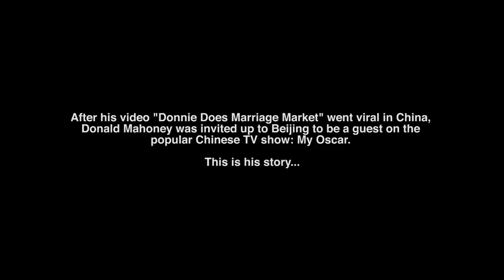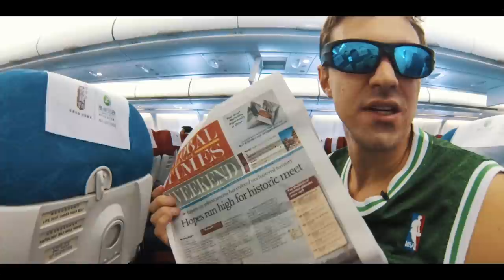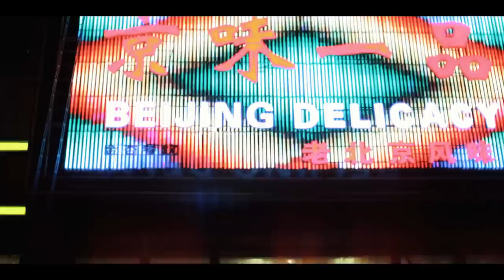Getting on Chinese Television (The Big Time)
Donnie struggles with the pressures of fame after being invited on a Beijing TV show.
Follow Donnie!

Shot, directed & edited by Alessio Avezzano
A TMD Production in association with Live Circus